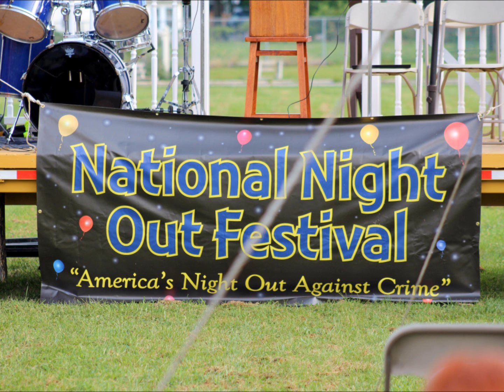NNO 2013 Turner Station National Night Out Festival